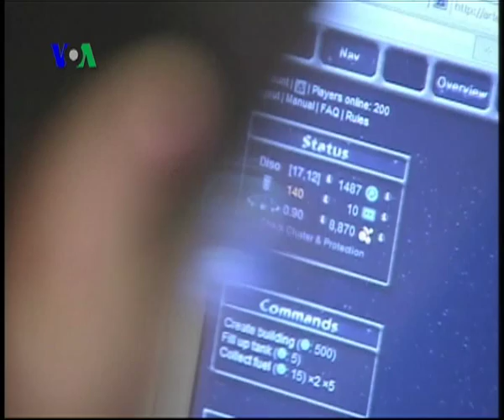Terlalu Lama di Depan Komputer - Liputan Feature VOA 29 Maret 2011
Studi mengungkap jika Anda menghabiskan waktu lebih dari tiga jam di depan komputer, Anda beresiko terkena Computer Vision Syndrome. Apa yang bisa dilakukan untuk menghindari sindroma ini? Lihat liputannya di sini.